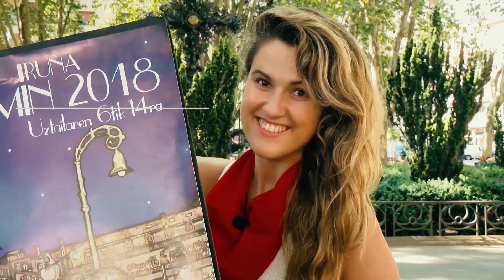PROMO - YA FALTA MENOS - ADRIANA ERANSUS